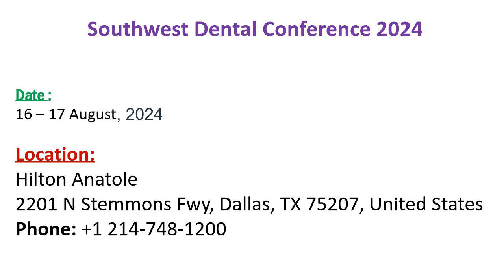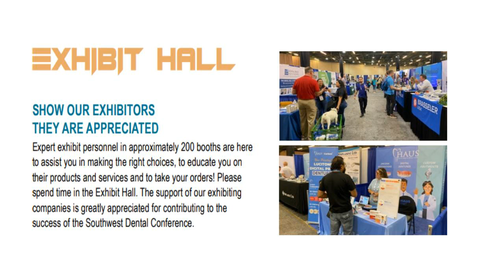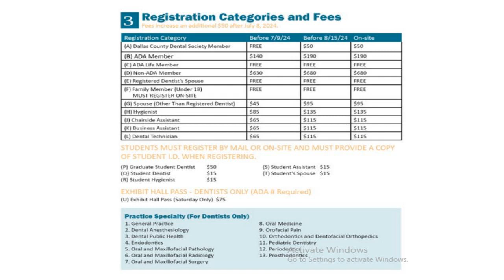2024 Southwest Dental Conference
2024 Southwest Dental Conference | Aug 16 - 17, 2024 | Dallas, USA